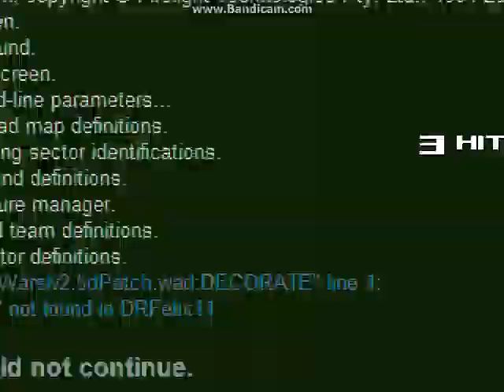Mugen Yoshi Egg X3 and Big Glitchy Retarded Giygas Vs Geary and Crappy Rion and Fake Blam and Retard